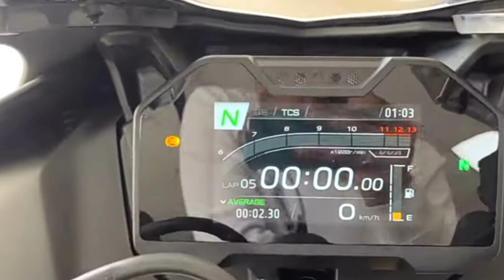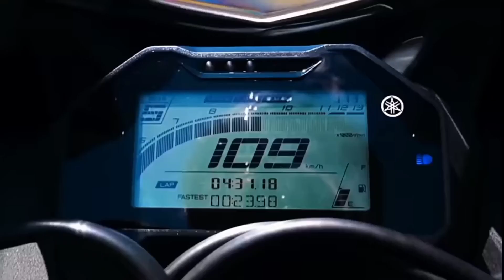Here is Yamaha R15M New Model 2023! TFT Meter console Big Update💥